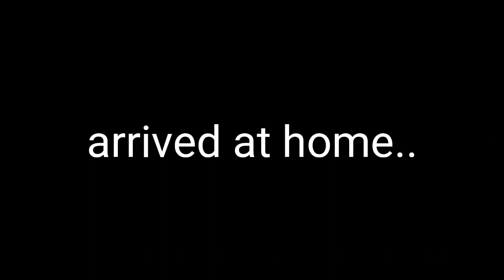The Missing Billionaire Ceo || Gacha Life Mini Movie